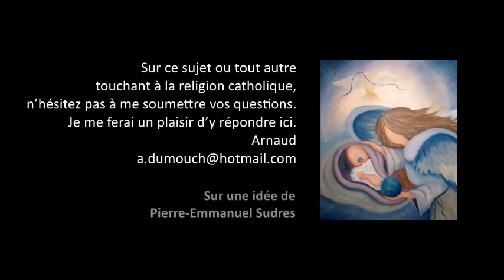Parousie 8- pourquoi la Vierge Marie est-elle appelée "mère de l’Eglise"? Premiers pas cath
Premiers pas catholiques, Parousie 8- pourquoi la Sainte Vierge Marie est-elle appelée « mère de l’Eglise » ? (7 mn)